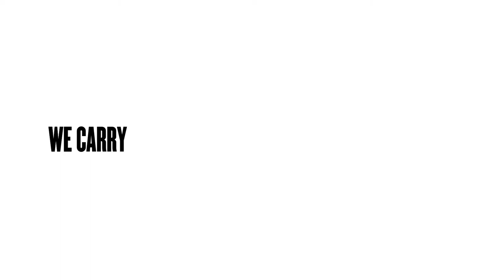We Women About it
This is a trailer of Hivos East Africa's 2021 International Women's Day Campaign under the theme of: ChoosetoChallenge.